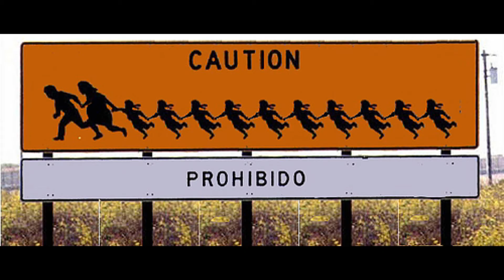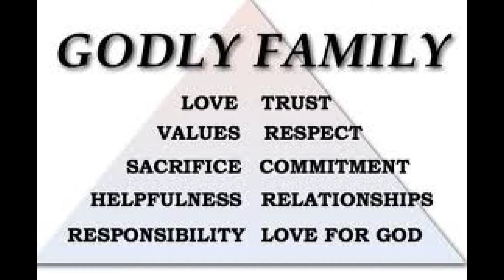Tea Party Commercial